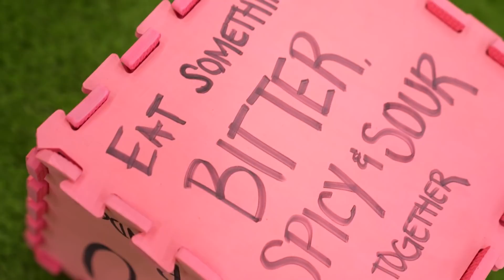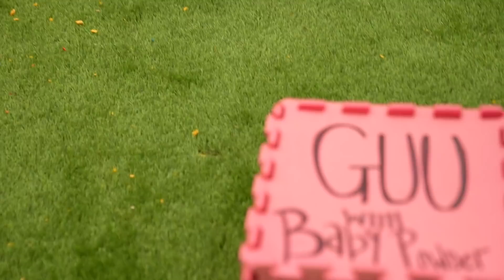You ROLL IT, I BUY IT!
CHECK OUT THE RULES HERE!